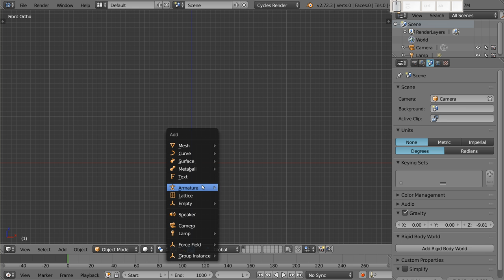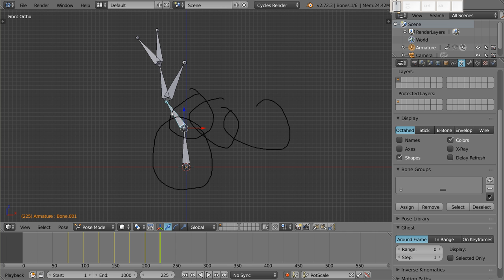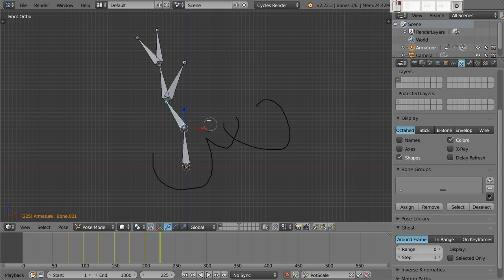Polski Kurs Blendera: Kości: Forward Kinematics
Witam! W materiale wideo przedstawiam w jaki sposób można animować łańcuch kości. Tego typu animacja, która rozpoczyna się od korzenia i propaguje się w kierunku końca łańcucha nazywana jest Forward Kinematics.